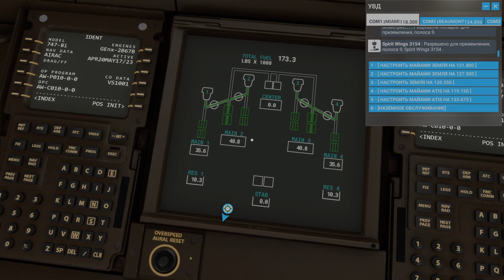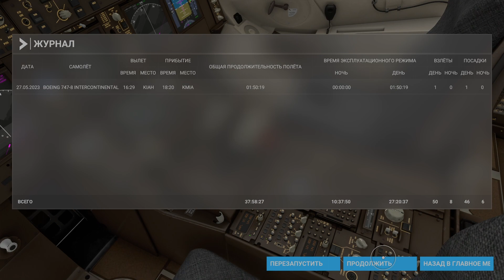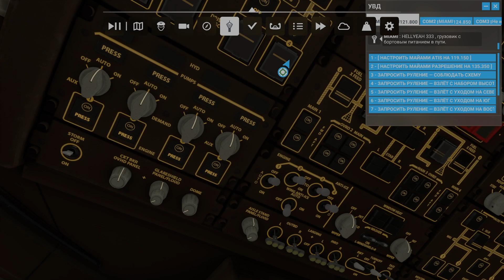Microsoft Flight Simulator 2023 05 27 21 11 38